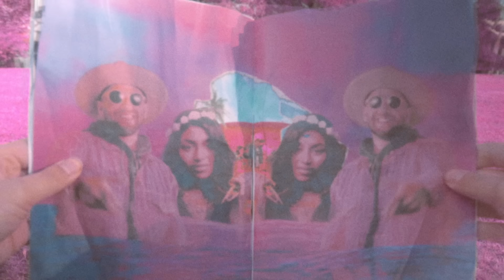Ruben Young - Flower Girl (Official Video)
LYRICS
Come here flower girl
Just breathe, breathe with me
(ooowee)

I met her on a trip,
When the summer hit,
On the beach where I go to watch the colors drip
I was in my head until I saw her smiley face,
Lifted my tongue and French kissed until the colours changed

Ohhh I was liberated
Never seen the sun and moon so illuminated
All the daisies start to bloom when I’m with my baby
Peach and mangoes
Spinnin on the rusty Winnebago
Got me on a trip,
Tobago

She snaps and the blue sky turns into stars
Cheeks clap on my waist in the back of the car
She breathes and my brain waves calm to flat
When she speaks I let go of the past, so

She turned my fist into a palm
And read me every single message
Ohh such a blessed life
Ohhh with some hard lessons
I was stressing till her bellbottoms hit her feet
She wrapped her legs around and said
Don’t forget to just (AHHHH)

I was rejuvenated
Like a pack of blue Kool Aid she sweeter baby
Stronger than a tab, oh that girl is bad
Peach and mangoes
Tobago

Yeah, look what you did to me
Classic,
Love that lil rasp

Got me seeing in the future and the past
Something new something classic
Margot Robbie, Janis Joplin
Lil rasp when she talkin

Zoe Kravitz and Lisa Bonet
Something bout you take me back in the day

Lennon Stella, Stevie Nicks, Joni Mitchell
Baby throw it back,
Oh I’m coming with you

It's not the LSD is it?
Girl its you and me that I’m feelin now
And feel the motion
Now bring your lips
Ohh that's the potion

Written by: Ruben Young, Ricardo Del Mundo, Zachary Gelmon, Dakota Laurin, David Cox, Beni Johnson, Scott McLaggan

Produced by: Ric Notes, Ruben Young

Mixed by: Spencer Cheyne
Mastered by: CPS Mastering (Brock McFarlane)